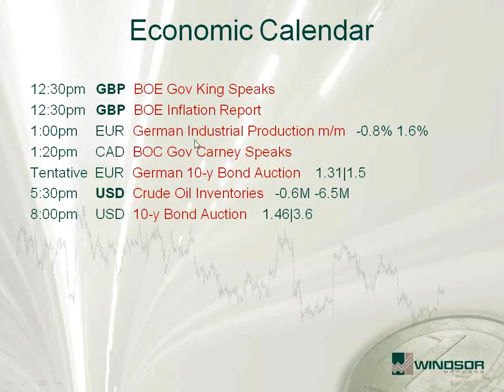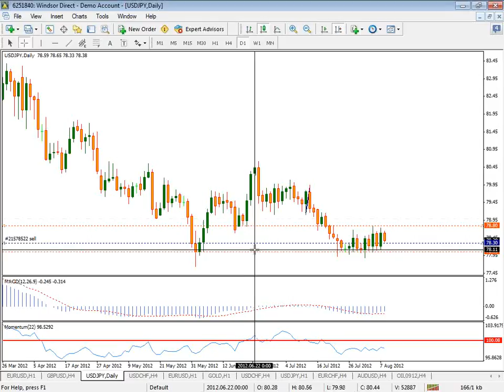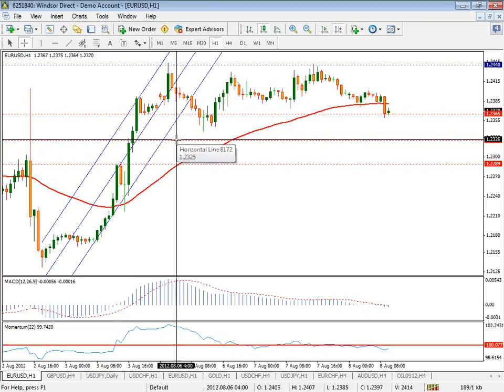2012-08-08 10.05 Daily Outlook for Majors - August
Technical Analysis for Major Currencies